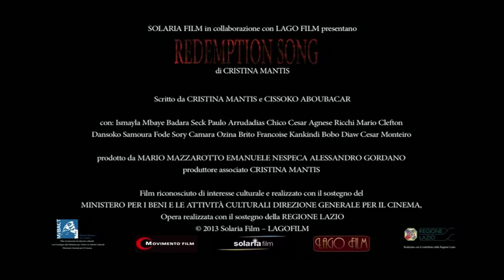Redemption song - Trailer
Un nuovo punto di vista sul fenomeno migratorio, un sogno di redenzione!